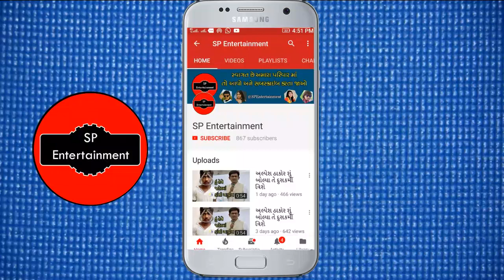વિક્રમ,જીગ્નેશ અને રાકેશ ૫૦ વર્ષ પછી કેવા લાગશે જુવો